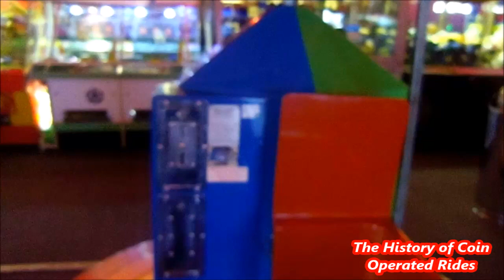1980s Coin Operated Carousel Kiddie Ride - Rainbow Roundabout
Filmed at Tommy's Amusements, Ingoldmells on June 18th 2017.

Manufactured by MKC Designs of Skegness in 1986, the Rainbow Roundabout was a very popular two-seater carousel kiddie ride which could be found at most seaside resorts over the next two decades.  The sun featured on the canopy always reminded me of Blackpool Pleasure Beach's Mr Funshine mascot, but I'm unsure whether this ride was originally produced with that in mind.